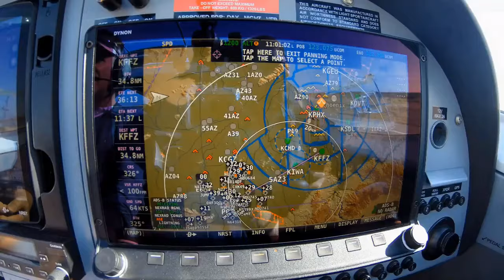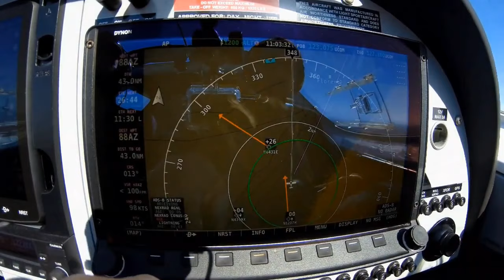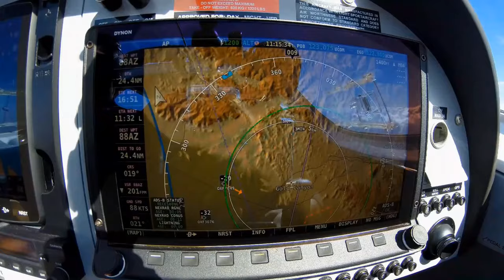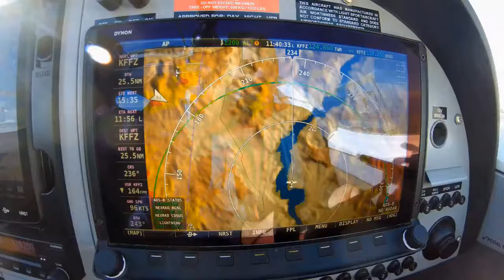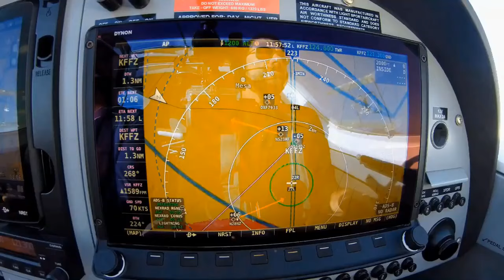Czech Sportcruiser Flying In The Clouds